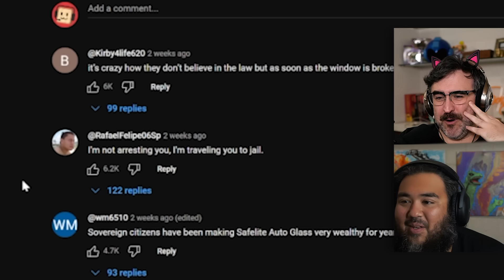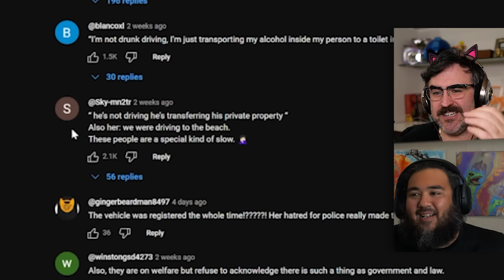Sovereign Citizens Get Arrested For Being Dumb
Sovereign Citizens are a special breed of people. THEY GETTING ARRESTED!